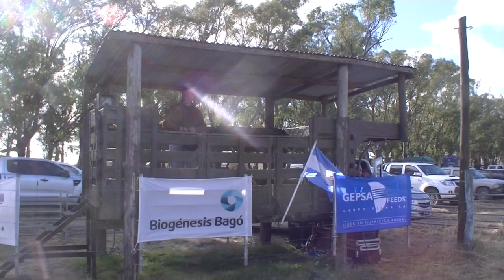Peña Nativista Cnel Dorrego 19/06/22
Desfile Inagural